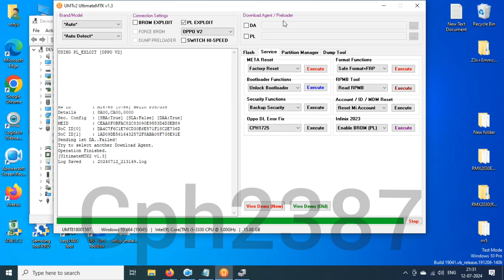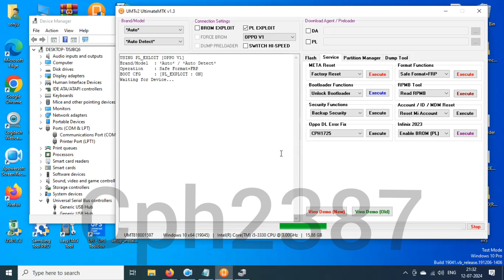cph2387 frp umt